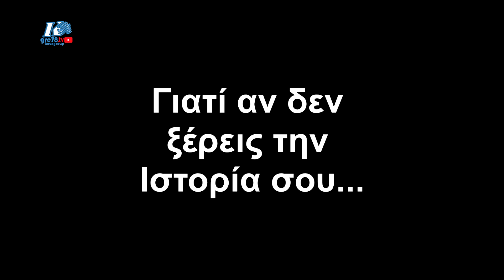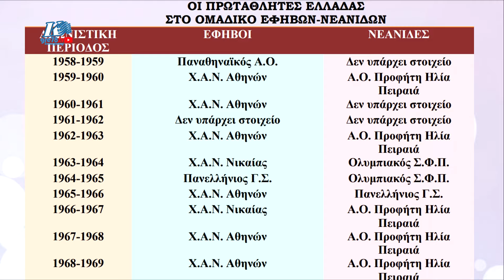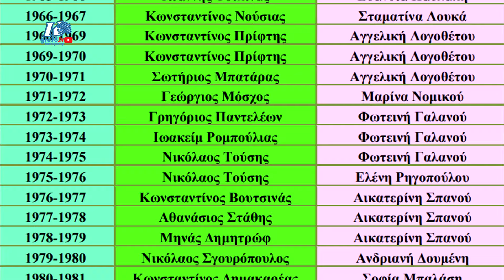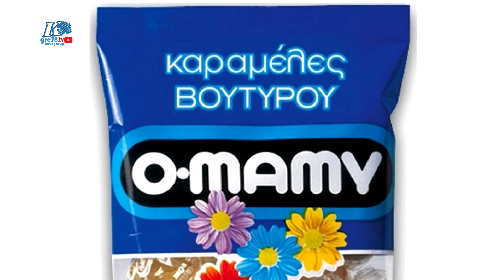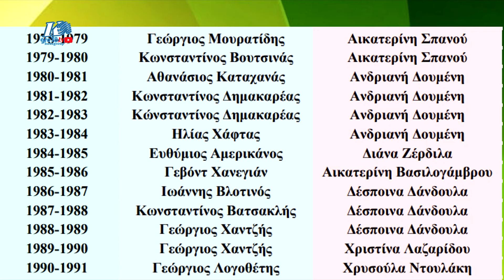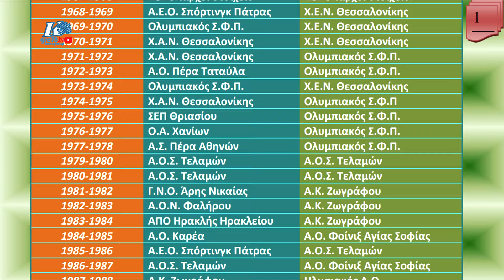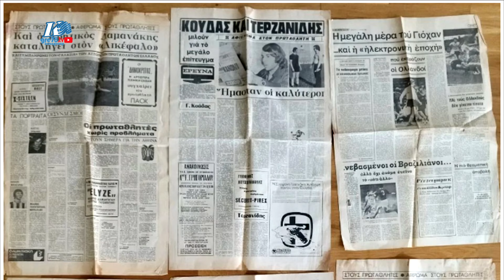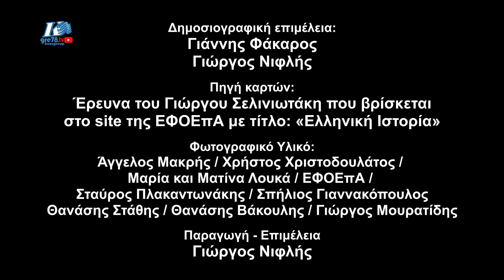Οι δικές μας Ιστορίες Επεισόδιο 6ο: «Το Πινγκ Πονγκ στην Θεσσαλονίκη»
⏱️ Essential Highlights ⏱️
(00:00) The sport in Thessaloniki began with 2-3 clubs in the 80s, experiencing growth. The 2010s brought decline, but now there are seven clubs with varying levels of production.
(03:04) Lack of proper coaching and training facilities hindered players from reaching their full potential. The talent was there, but the environment wasn’t conducive to growth.
(05:19) Key championships and national team participations from 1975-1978, highlighting personal achievements and successes.
(06:55) Despite numerous national team participations and gold medals, table tennis was not recognized as an Olympic sport, preventing university entry for athletes.
(08:41) Balancing professional life and sports coaching was difficult, leading to choices that impacted sports involvement.
(10:44) Early table tennis experiences in Thessaloniki, including limited equipment and makeshift solutions to continue training.
(21:52) The transition from player to coach in the early 80s, facing challenges of balancing sports with professional life.
(29:58) Personal reflection on the sport’s evolution and the memorable moments throughout the years.

🥇 #1 GR Table Tennis Channel 🏓 🇬🇷 | Supported by KOUSgroup | In Collaboration with Hellenic Table Tennis Federation (HTTF) | Uniting in Sport 🌍

Serve, spin, talk, win @ gre78.tv 🏓 💬 🏆

⚠️ NOTICE 📢
The channel gre78.tv informs viewers that the opinions, statements, or positions expressed in any content on this channel are those of the participants and do not necessarily reflect the views of the channel. gre78.tv bears no responsibility for the content and does not necessarily endorse the views expressed. 🚫💬🛑🎙️